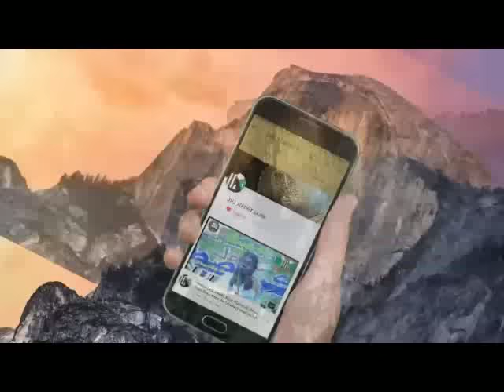Mother New Sindhi Naat Shaheed Imtiaz Ahmad phulpoto Reh | Kaar Pyar Amaar San Payara